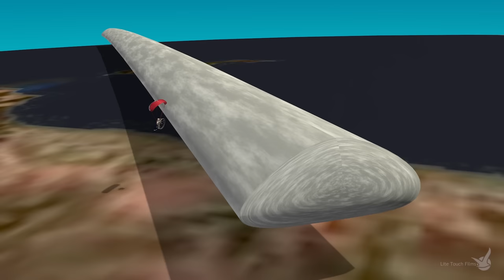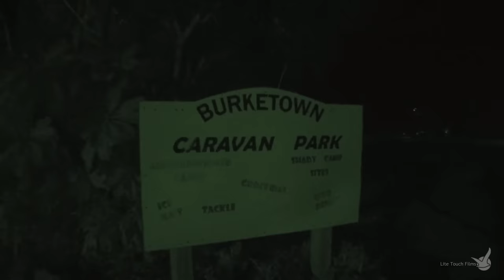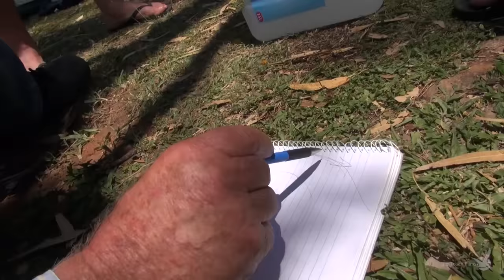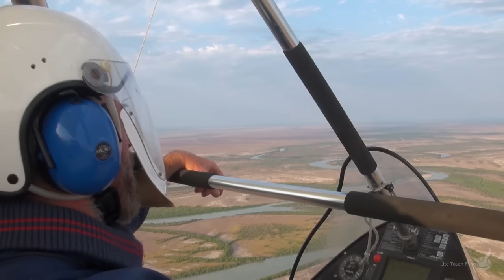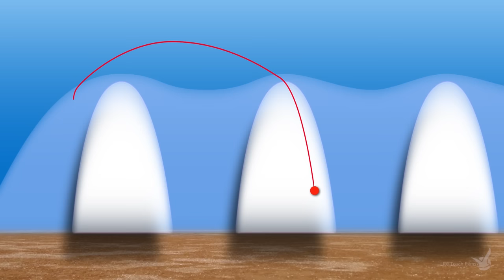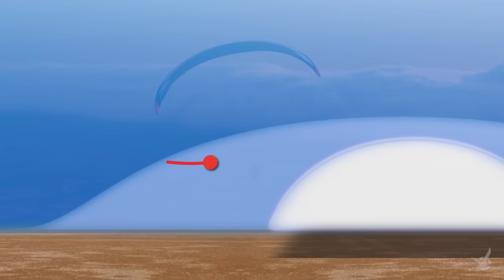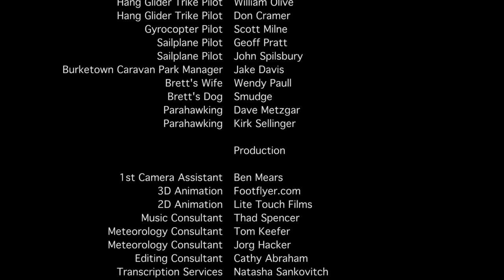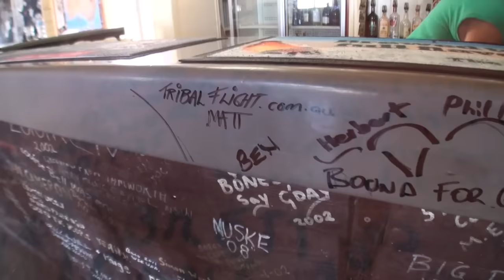Powered Paragliders World First Fly Australia's Morning Glory Wave Cloud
Brett Paull and Phil Russman capture the adventure as powered paraglider pilots fly Australia's Morning Glory Wave Cloud for the first time ever.  Check out the "Extras" section after the main feature.